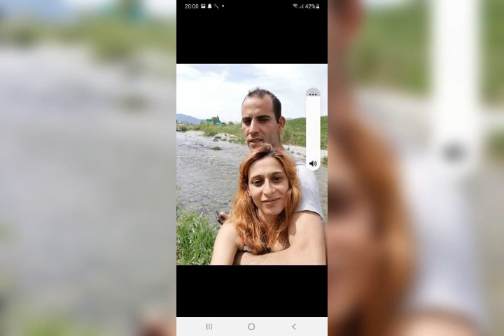ORK VIP.27.09.2021TEL088472132.OBICHAMTE ZAVINAGI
Pozdrav ot Kani za Ani Svoita Luobov